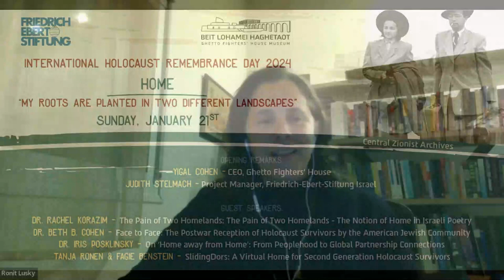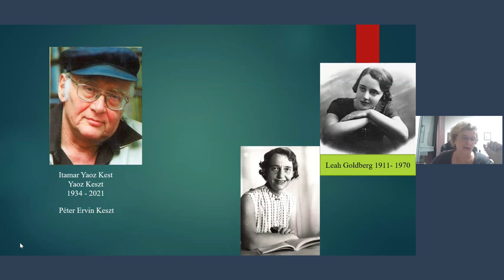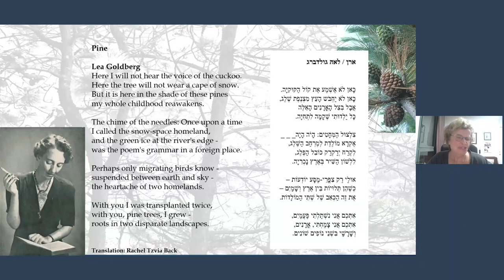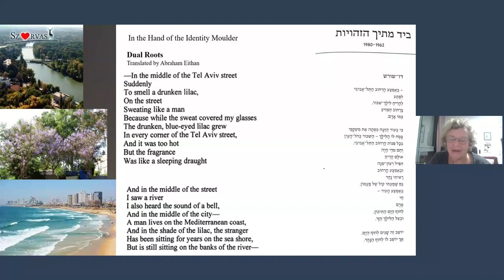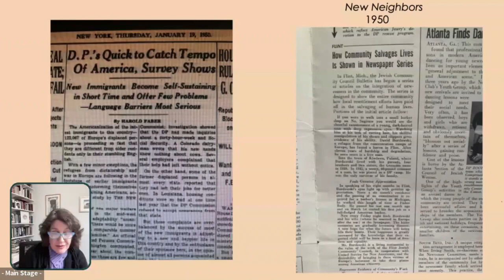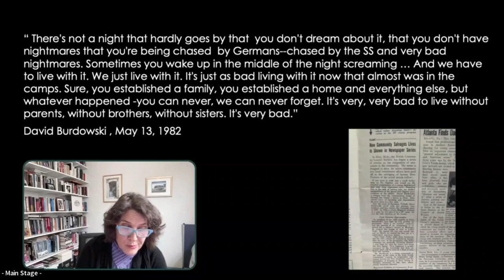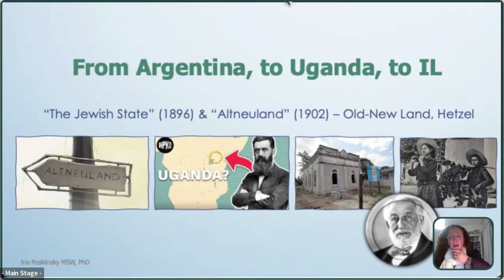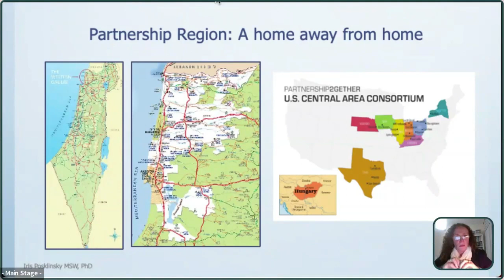International Holocaust Remembrance Day 2024 - Home - 21.1.24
A joint event of Friedrich-Ebert-Stiftung Israel and the Ghetto Figthers' House Museum.

“My roots are planted in two different landscapes”
(Leah Goldberg)

Opening Remarks:

Yigal Cohen
CEO, Ghetto Fighters’ House

Judith Stelmach
Project Manager, Friedrich-Ebert-Stiftung Israel

Guest Speakers:

Dr. Rachel Korazim
The Pain of Two Homelands

Dr. Beth B. Cohen
Face to Face: The Postwar Reception of Holocaust Survivors by the American Jewish Community

Dr. Iris Posklinsky
On ‘Home away from Home’: From Peoplehood to Global Partnership Connections

Tanja Ronen & Fagie Benstein
SlidingDors: A Virtual Home for Second-Generation Holocaust Survivors

For International Holocaust Remembrance Day, the Ghetto Fighters’ House, in partnership with the Friedrich Ebert Stiftung Israel, has chosen the theme “HOME” through the prism of having roots in two homelands, as depicted by Leah Goldberg in her poem “Pine Tree”. This multi-disciplinary program will incorporate poetry, current research, and personal experiences – all reflecting on how the Jewish community, both in Israel and abroad, has strived to deal with this dualism.

Dr. Rachel Korazim opened the program by exploring the concept of homes and homelands as experienced by people who chose or were forced to leave a beloved home behind. While embracing new homes, the longing remains. Korazim presented three poems by two great Israeli poets, Leah Goldberg, and Itamar Yaoz Kest, offering texture and words to our quest.

Dr. Beth B. Cohen presented her research on Holocaust survivors who found a new home in the United States after WWII. Using case files, testimonies, and archival documents, she will scrutinize the fraught and complicated postwar reception of survivors by the American Jewish community.

With the establishment of the State of Israel, a national home was built. Yet, has it truly restored a profound sense of belonging for all Jewish people? Dr. Iris Posklinsky shared her research on how partnerships between Israel and global Jewish communities foster a deeper connectedness and a stronger sense of peoplehood and belonging.

Finally, we heard from Tanja Ronen and Fagie Benstein, second and third generation of Holocaust survivors. Tanja, who lives in Israel, and Fagie, who lives in Toledo,  discussed their participation in a Partnerhip2gether project, SlidingDors, a virtual space where second generation from America, Israel, and Hungary meet to explore their unique Jewish identities and understand where their parents established their homes after the Holocaust.